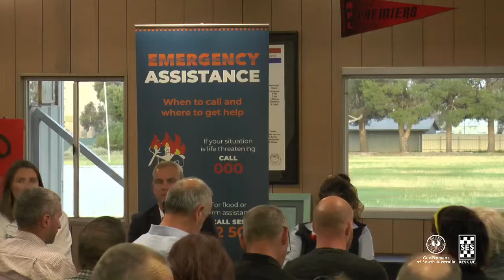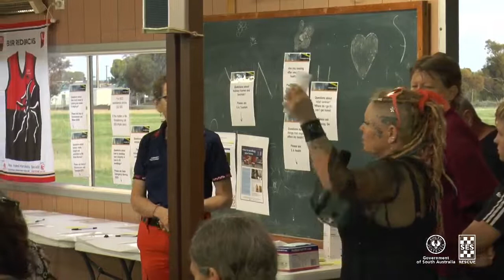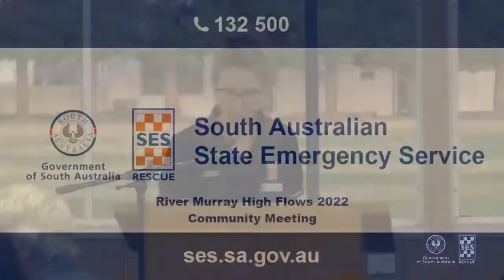Blanchetown - River Murray Flood - Community Meeting - Thursday 10 November 2022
Visit the SA Government River Murray flood webpage for links to all SA government departments, SA councils and organisations with information related to the River Murray flood

For SASES information related to the 2022 River Murray flood